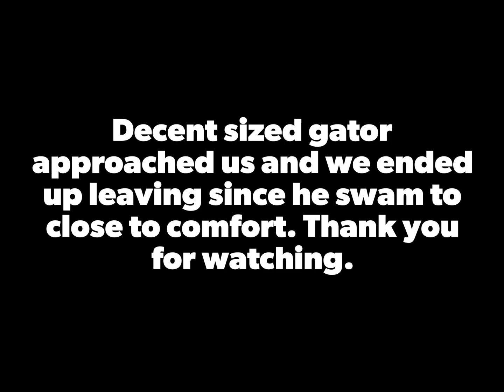Fishing Brazos River - Got a surprise on the hook! Will definitely come back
⁠ @Fishvsman13-yf7cf  Goes to fish Brazos River. We fished for 4 hours and the heat combined with a Gator 🐊 sneaking up made us leave. We warned a couple of the gator but didn’t get it on video. Definitely need to invest in more GoPro batteries.